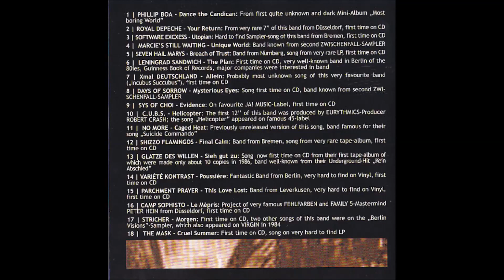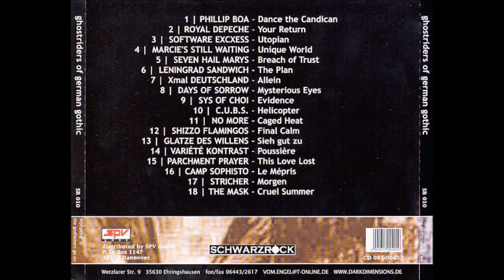Sys Of Choi - Evidence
"Get Wet", 1986
"Various – Ghostriders Of German Gothic - Volume II - The Godfathers Go On", 2000